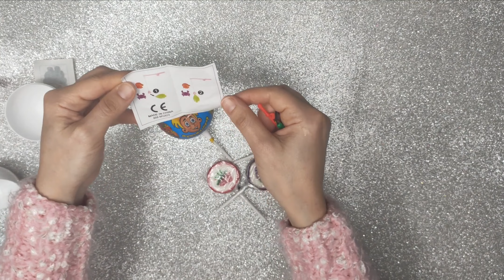ASMR GREEN TEA BUBBLE TEA, STARBUCKS CAKE, BROWNIES,ROLL CAKE 녹차 버블티, 스타벅스 케이크 먹방 JANE ASMR 제인,candy